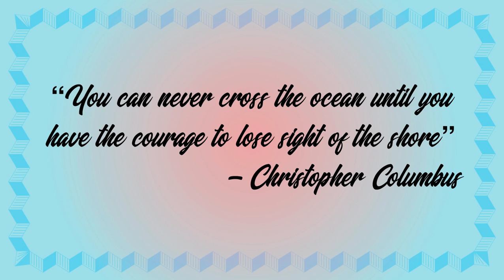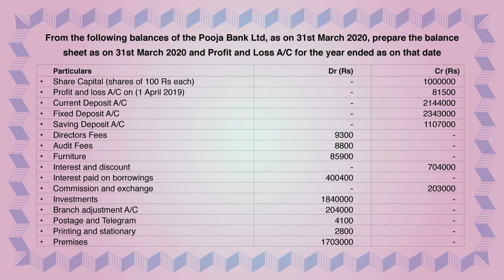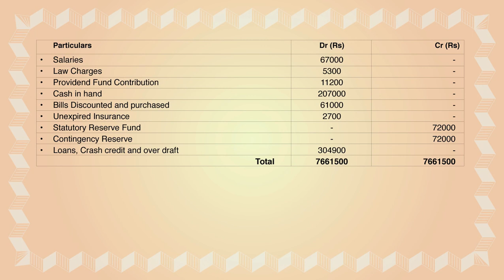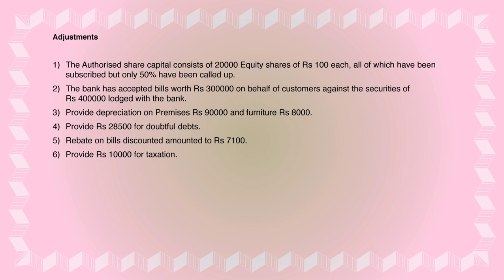8 Sept lecture Chap Final accounts of banking company Pooja bank ltd